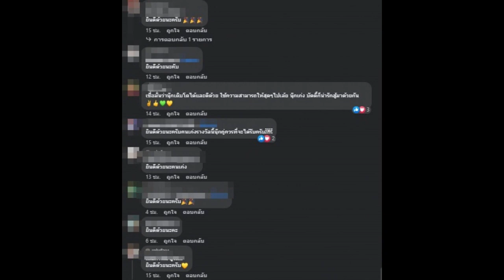ปังเวอร์! เปิดโฉมหน้า หนุ่มฮอต คว้ารางวัลนักร้องลูกทุ่งชายยอดเยี่ยมแห่งปี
อีกหนึ่งนักร้องหนุ่มชื่อดังมากฝีมืออย่าง "นุ๊ก-ธนดล ศิริแวว" เราจะเห็นผลงานเพลงของเขาเรื่อยๆ ทัวร์คนเสิร์ตที่ไหนก็จะมีแฟนคลับไปซัพพอร์ตจำนวนมาก ล่าสุดหนุ่มนุ๊กได้รับรางวัล นักร้องลูกทุ่งชายยอดเยี่ยมแห่งปี จากเพลง แค่แฟนเก่า เวทีนาคราชอวอร์ด ครั้งที่6

โดยเจ้าตัวโพสต์เฟซบุ๊ก บอกว่า "ขอบคุณผู้จัดงาน นาคราชอวอร์ด ครั้งที่6 ขอบคุณคณะกรรมการที่มอบรางวัลนักร้องลูกทุ่งชายยอดเยี่ยมแห่งปี จากเพลง แค่แฟนเก่า ให้กับนุ๊กด้วยนะครับ รู้สึกเป็นเกียรติแก่วงศ์ตระกูลเป็นอย่างสูง และดีใจมากเลยครับ ไม่เคยคิดว่าวันนึงเด็ก บ้านๆ ที่ชื่อ นุ๊ก ธนดล จะได้รับเกียรตินี้...นุ๊ก เป็นเด็กคนนึง ที่เดินตามความฝัน ด้วยการประกวดร้องเพลงลูกทุ่งมาหลายเวที บ่อยครั้งที่ไม่ประสบความสำเร็จแต่นุ๊กก็ไม่ท้อ เรียนรู้และพยามพัฒนาตัวเอง หวังว่าสักวันนึง ต้องประสบความสำเร็จให้ได้

ต้องขอบคุณ พี่สิงห์ Natapob Charnatค่ายสิงห์มิวสิคที่เชื่อมั่นและให้โอกาสนุ๊กในการสร้างผลงานเพลงเรื่อยมา
ขอบคุณครอบครัว ที่สนับสนุนผลักดันลูกชายคนนี้มาโดยตลอด ขอบคุณป๊ายปาย ป๊ายปาย โอริโอ้คู่บัดดี้ของนุ๊ก ที่เดินทางร่วมกันมาจนมีพี่ FC มารักและสนับสนุนพวกเรามากขนาดนี้
...และที่ขาดไม่ได้ นุ๊กขอบคุณพี่ๆ FC ที่คอยเป็น กำลังใจและผลักดันผลงานเพลงของน้องชายคนนี้ให้เป็นที่รู้จักในทุกๆช่องทาง

รางวัลนี้ถือเป็นพลังใจที่สำคัญในการพัฒนาและสร้างผลงานเพลงลูกทุ่งของนุ๊ก ฝากพี่ๆเป็นกำลังใจให้น้องชายคนนี้ด้วยนะครับ"